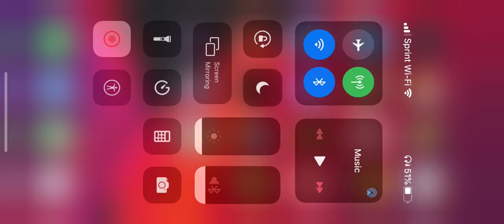My stuff in minecraft